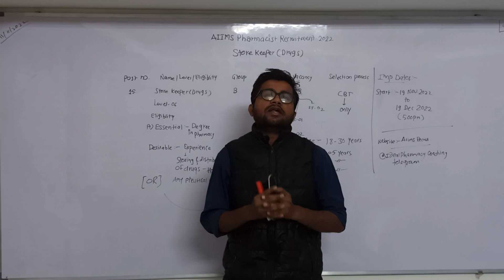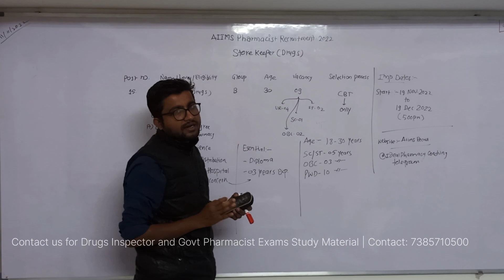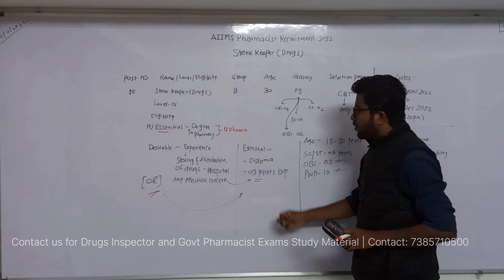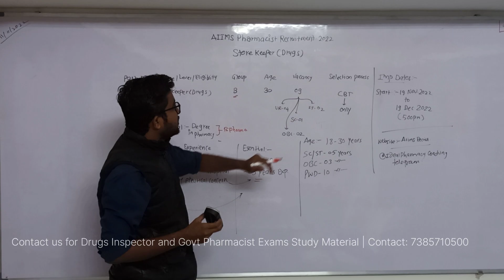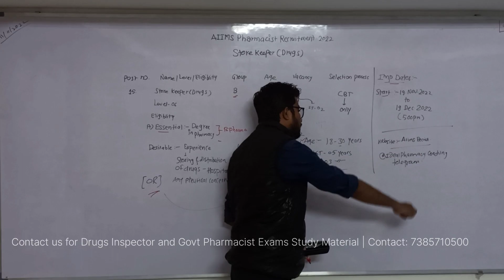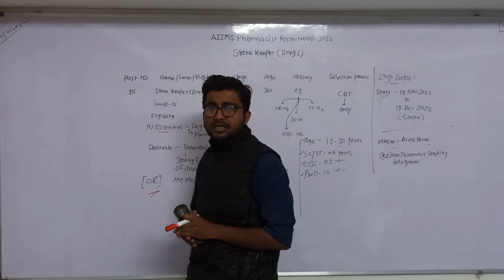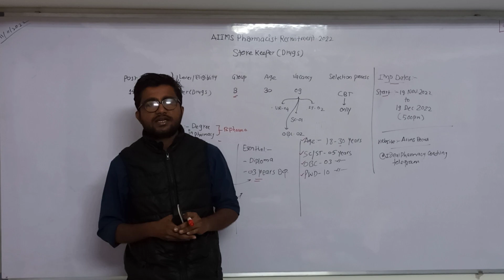AIIMS Store Keeper (Drugs) | govt.permenant Posts | Detail Analysis by P.V.THORAT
•Drug inspector  telegram channel :

Pharmacist Vacancy | Pharma jobs update | ideal pharmacy coaching | by P.V.THORAT Exams

Govt.Pharmacist Book

Short notes for Pharma exams